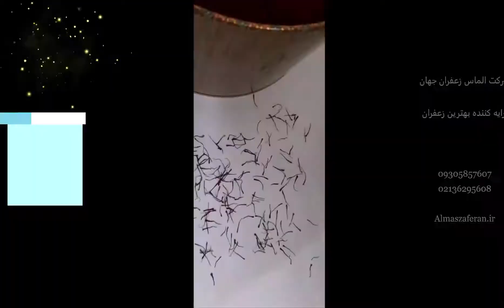نمایندگی فروش زعفران به اردبیل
برای خرید_زعفران با مدیر محترم بخش جناب آقای دکتر پاک و تیم ایشان در ارتباط شوید
شرکت الماس زعفران جهان و Saffron King Business Company
ارائه کننده انواع_زعفران ممتاز قاينات
برای خرید زعفران_صادراتی و ثبت سفارش با کارشناسان ما در ارتباط شوید.
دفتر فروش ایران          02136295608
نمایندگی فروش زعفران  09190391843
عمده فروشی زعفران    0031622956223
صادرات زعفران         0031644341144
Almaszaffran.ir
Saffron King Business Company
Saffronking.nl